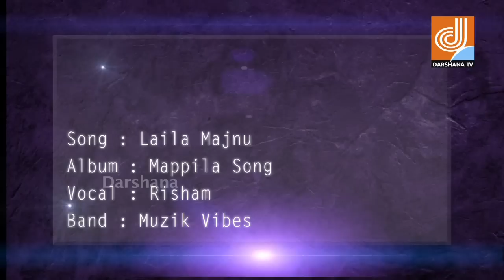Laila Majnuvin Nattile Unplugged | Risham | Muzik Vibes | Darshana TV Programme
Song : Laila Majnu . Album : Mappila Song
Key Board : Siraj .Lead Guitar : Anand. Bass Guitar : Jacob.
Drums: Jithu. Flute: Hari. Bongo: Binil.
Video Editing and Mixing : Neo.
Audio Mixing & Mastering : Midhun.
Lights & Recording Engineer : Simon.Camera: Sathar,Vineeth.
Studio: RGB-Dubai.
Program Producer : Sheji Kb.
Associate Producer : Jamy.

A Mask Media Production.